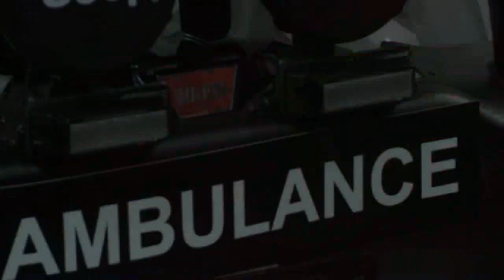Jeep Wrangler Ambulance Event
Now Gargour Automotive Company, the only authorized distributor of Chrysler, Jeep, Dodge and Ram in Lebanon, has partnered with BISCO, the first professional ambulance converter in Lebanon to provide ambulance equipment to international standards, to create the ultimate rescue ambulance.

"There was a clear need for a 4x4 ambulance, especially in the Lebanese market, that was capable of reaching accident victims in locations that are inaccessible to normal ambulances," said Joachim Zeitler, Chrysler Group General Manager at Gargour Automotive Company. "BISCO and ourselves combined our expertise to convert a Jeep Wrangler into the ultimate off-road ambulance - a first for the Middle East".